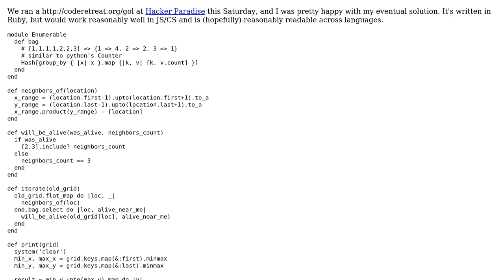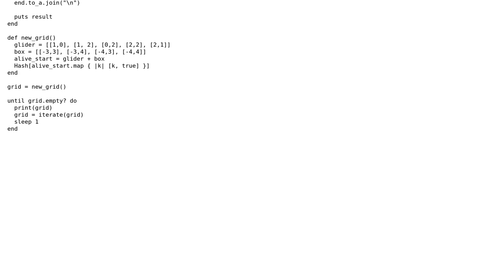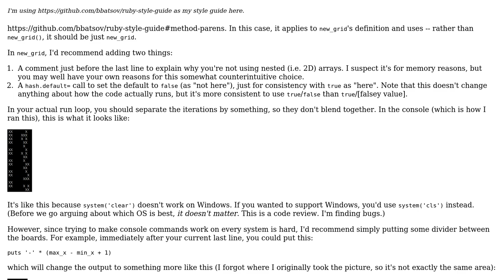Functional Game of Life implementation in Ruby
With thanks & praise to God, and with thanks to the many people who have made this project possible! | Content (except music & images) licensed under CC BY-SA | Music | Images & others | With thanks to user rolfl user Nic user AlexeyMK and the Stack Exchange Network Trademarks are property of their respective owners. You are responsible for your own actions.